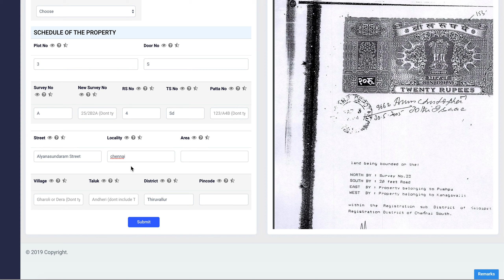Assign at ease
Our new map based visit allocation is all set to make evenings much shorter atleast for some them in every office.  Assigning cases can now be done in few seconds.